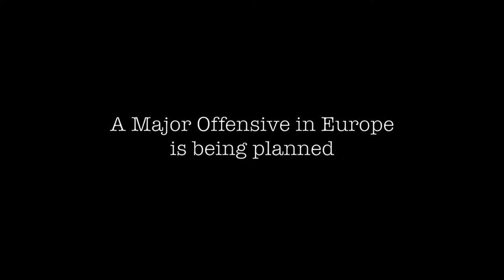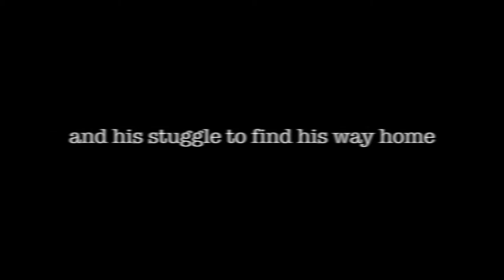WOR JACKIE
A trailer for a movie idea I am working on, just a tester